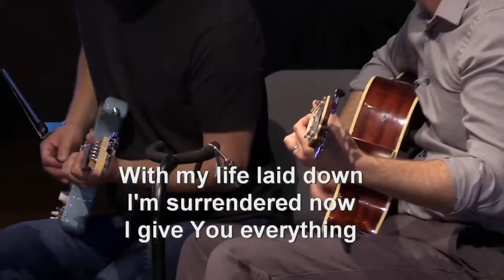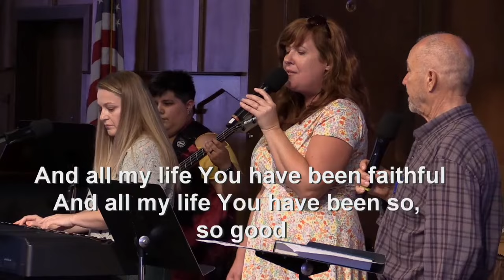Goodness of God